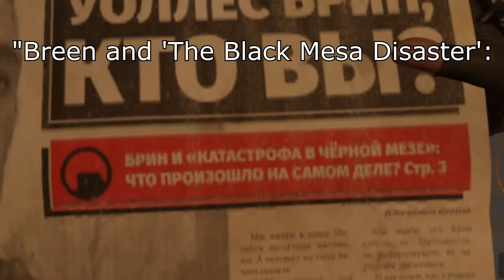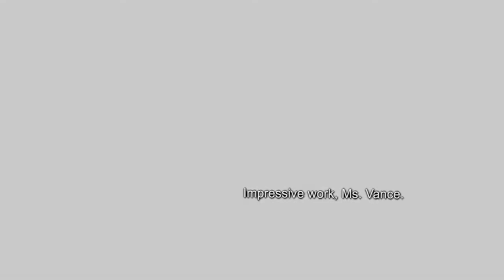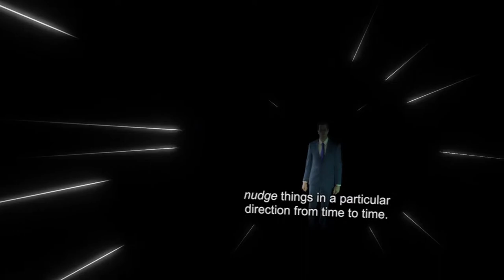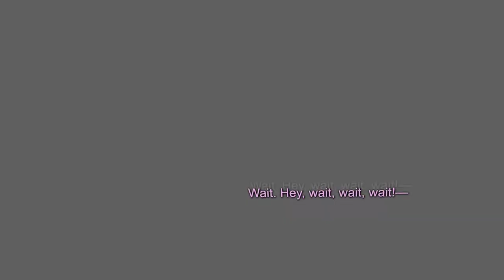idiot plays half life: alyx 5 - FINALE!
This has been quite a ride. But everything must eventually come to an end. :-)